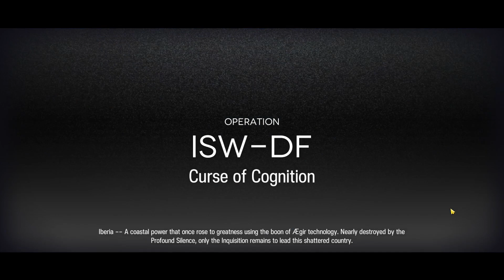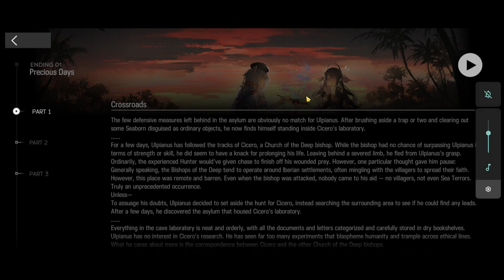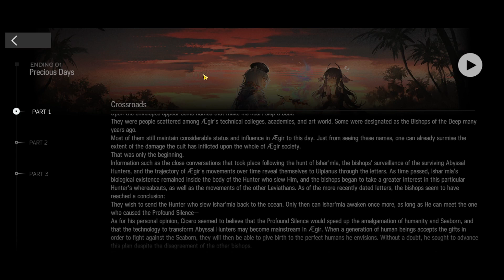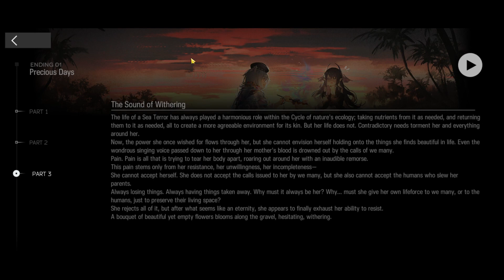Arknights / IS3 ENDING 1 PRECIOUS DAYS / Text Endings + Extras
The full Ending 1 of IS3. Also includes bonus stuff like boss descriptions and character introductions. So lean back and enjoy!